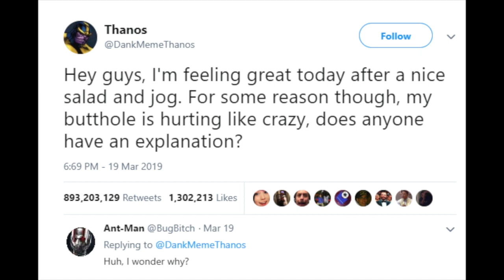Antman defeats Thanos crawling up his ass ( Funny Antman meme)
You all know how the Movie ends